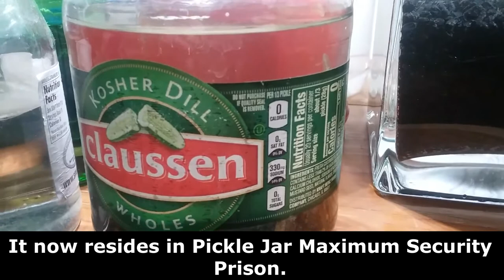Killer Worm Apprehended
I nabbed the killer worm before it could take any more innocent lives.